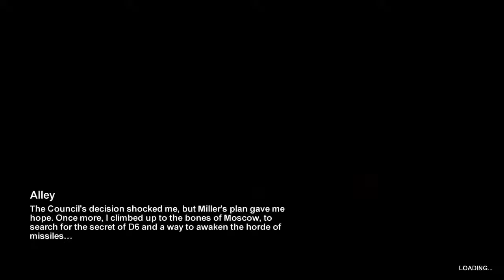Metro 2033 Chapter 5, 2 Alley